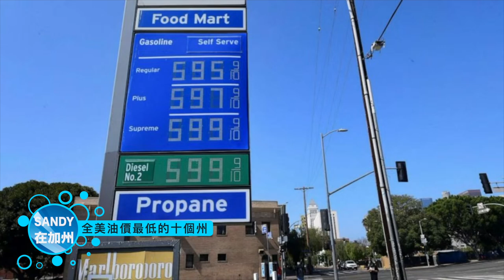全美油價下降｜油價最低的十個州【Sandy 在加州】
感恩節臨近，美國汽油價格緩慢下降